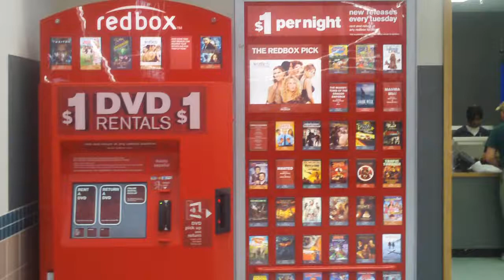Red Box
Movie Rentals, Georgia-style.